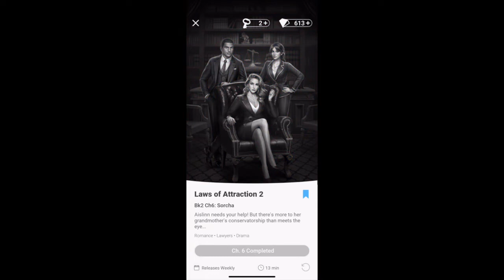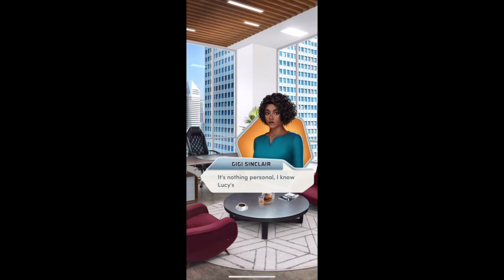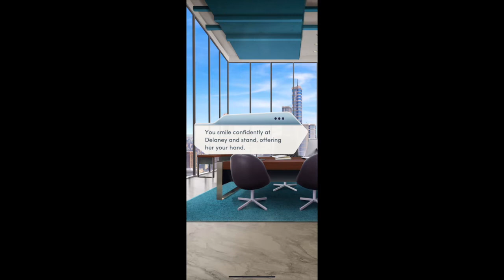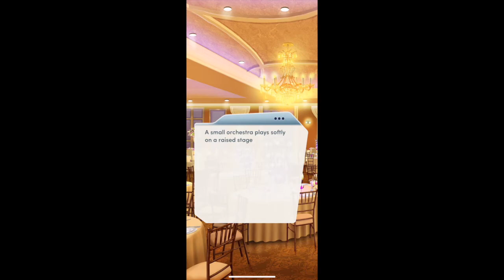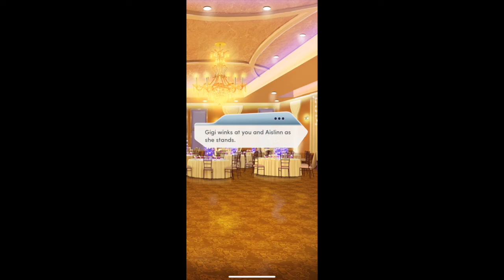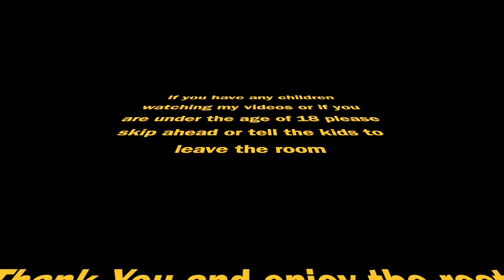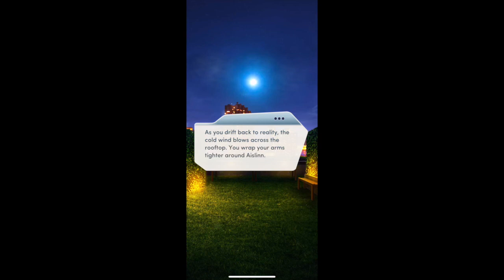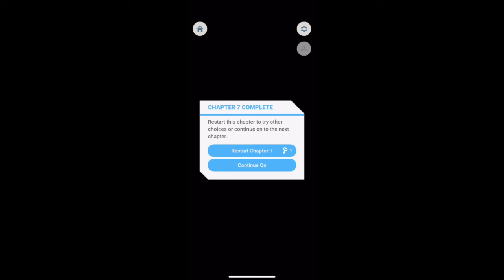Ant Will Plays-Laws of Attraction 2 Bk2 Ch7: Heavy Hitters